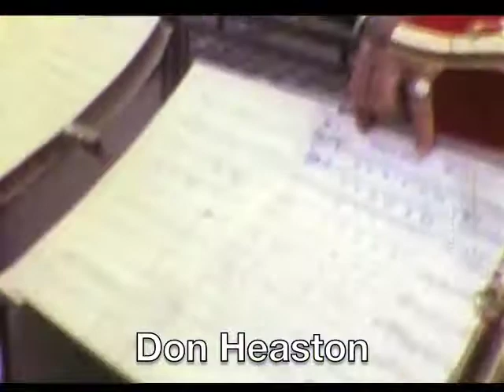Circa 1980 | One Day With The Racetrack Band | Los Angeles County Fair | **No Audio!**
I’m Roger, the cameraman. I played baritone sax in the Racetrack Band at the Los Angeles County Fair from 1975 to 1984. I brought my movie camera on one day one of those years. There’s **NO SOUND** but I have identified all the musicians whose names I can remember!

This was the last footage I shot on the Kodak Brownie 8mm Movie Camera I got for Christmas 1961, when I was nine years old. My family (mostly my two younger sisters) and their friends were my usual subjects.